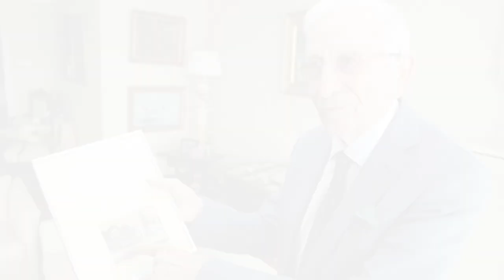Eski gazeteci Atilla Onuk hayatını kaybetti